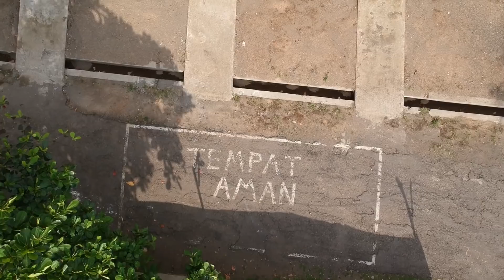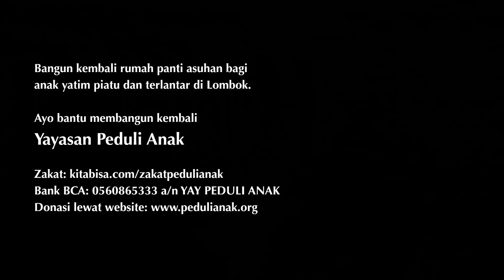Kita Bangun Lebih Kuat Lagi - Lagu tentang gempa Lombok dan membangun kembali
Lagu ini dibuat oleh Oki dan Silvi. Mereka adalah anak asuh yang tinggal di panti asuhan Yayasan Peduli Anak di Lombok yang hancur karena gempa.
Ayo bantu membangun kembali Yayasan Peduli Anak.

Credits:

Vocalist: Silvi Fatmawati
Lyric & Gitar: Oki Saputra
Cinematography & Editor: Chaim Fetter
Mentor: Gilles Frenken

Terima kasih kepada:

Studio Dalam
Layla Virginia
Anita Kessels
Chris Harvey
Martina Natratilova
Konselors